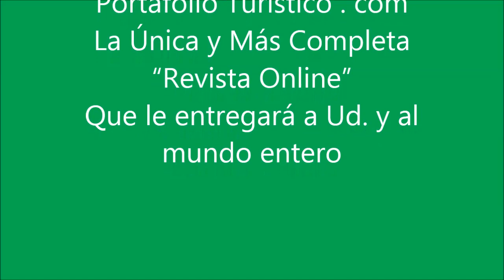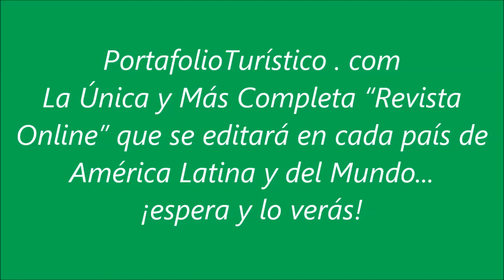Turismo Visitando Parques, Juegos y Piletas, P2 De Portafolio Turístico . com & Crearpublishop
Portafolio Turístico . com "Su Revista & Guía Amiga"

Portafolio Turistico . com es la Única y Más Completa "Revista Online" que le entregará a Ud. y al mundo entero; Los Verdaderos y Bien Seleccionados Puntos Turísticos y Comerciales de Interés que Ud. necesitará en su Vida diaria.  Los que requieren tener a su alcance; "El Turista", "El Viajero de Mundo", "El Ejecutivo de Éxito", "La Familia Viajera" que busca Horizontes nuevos y Sitios inéditos que visitar...

Portafolio Turístico punto com, Hoy La "Revista Online", en un Futuro mediato, La "Revista Escrita" la misma en versión Impresa.  Ambos formatos a su alcance, dándoles una recopilación de muchos y variados tópicos, con Información muy Completa y Profesional; Videos, Fotos y todos los Detalles que Ustedes, Nuestros Ciberlectores, desearán poder Conocer, Investigar y Revisar. Puntos de Interés, que Nuestros Viajeros y Turistas, querrán compartir con nuestros Lectores y Visitantes al Portal; Nuestro

Portafolioturistico.com es una Muy Bien Conceptuada Guía de Turismo, Ejemplar Guía de Compras y una Guía Completa en muchísimos Aspectos, Líneas y Secciones; como el Comercial, Institucional, Artesanal, Profesional, Ecológico, etc.  Incluyendo Segmentos muy variados y una Gran Sección de Clasificados, en donde podrás publicar tu aviso comercial o de cualquier índole, según las Categorías y Sub Categorías que esta Revista les presentará como opciones.  Conócela, Colecciónala y nunca dejarás de Consultarla.  Su formato Online te permitirá navegar, desde tu PC de Escritorio, tu Laptop, Teléfono Celular, Ipad, etc.  Podrás verla "Hasta en tus mismos sueños"...

PortafolioTurístico . com es la Única y Más Completa "Revista Online" que se editará en cada país de América Latina y del Mundo, espera y lo verás.  Nuestros primeros países en los que haremos presencia, serán: Ecuador, Perú, Colombia y Argentina... en ese orden.  Muy pronto conoceremos ¿Cuáles serán los próximos?.  Esperamos contar con el Equipo e Infraestructura en cada uno de ellos, para lo cual, NOS ENCONTRAMOS HACIENDO UNA PRESELECCIÓN DEL EQUIPO PROFESIONAL QUE EN CADA PAÍS, trabajará su propio PORTAFOLIO TURÍSTICO, mismo que será revisado y aprobado por el Staff de Profesionales de la Revista matriz...  Ya llegamos!

En Nuestro Portafolio, en realidad, Una Bien Concebida "Guía De Turismo & De Comercio Nacional e Internacional", podrás encontrar Información de Primer Orden y Noticias Variadas, del Mundo Turístico y Financiero; El Cambio de Moneda, Bolsa de Productos, Bolsa de Minerales, Piedras Preciosas, etc. y encontrar también un Completo Directorio de Profesionales; Médicos, Odontólogos, Abogados, Economistas, Contadores, Psiquiatras, Sicólogos, Ingenieros, Arquitectos, Diseñadores, Arqueólogos, Artesanos, Historiadores, etc.  Hallarás con muchísima facilidad; información acerca de donde contratar los servicios de: Electricistas, Plomeros, Guardias de Seguridad, etc.  En definitiva hallarás una Guía Global de Clasificados, la "Clasiguía"; Más de Ochocientas Categorías y Sub-categorías: Artículos de Compra -- Venta, Bienes y Raíces para Comprar, Vender o Alquilar, Clases, Cursos y Talleres, Temas para la Comunidad, Currículos Vitae de Estudiantes, Profesionales; una Completa Bolsa Laboral con Empleos Ofrecidos y Solicitados, Eventos. Y Una sección diseñada para aquellos que buscan amigos o amigas y relaciones especiales Una Global Guía de Comercios, Instituciones Bancarias, Deportivas, Gubernamentales, además de la más grande Sección de Medicina y Salud que te podría brindar Directorio Mundial alguno. Motores, Negocios, Panaderías, Restaurantes, Bares, Servicios diversos, Vacaciones y Viajes, una Gama exquisita del rubro Automotriz, desde repuestos hasta Concesionarias y Fabricantes de Vehículos, Almacenes, Patios de Compraventa de Vehículos Nuevos y Usados, Autos, Camionetas, Camiones, Tráileres, Buses, Avionetas, Aviones, Barcos, Yates...

Los Segmentos que te presenta LA REVISTA ONLINE "PORTAFOLIO TURISTICO" permitirán Visitar un "Maravilloso Mundo de Información" Selecto, porque han sido escogidos por sus creadores.  Entre ellos "El Editorial", "Sabías que...", "Eco Tip's", "Viajeros de Mundo", "Moda", "Destinos In", "Salud y Bienestar", "Buzón del Viajero", "Deportes", "Actualidad Turística", "Casa y Decoración", "Anécdotas", "Calendario Turístico", "Embajadores de mi Tierra", "Mitos y Leyendas", "Tradiciones", "Esoterismo", y otros sin lugar a dudas hiperinteresantes...

En Portafolio Turístico tendrás el clima de tu ciudad, tu país y del mundo, y podrás revisar las Ediciones anteriores de existir algún Artículo o Dato que se te pasó copiar, imprimir o descargar.  Siempre estarás informado del Ayer, Hoy y Mañana.

Visita nuestra Webpage, Regístrate y nos Conocerás.